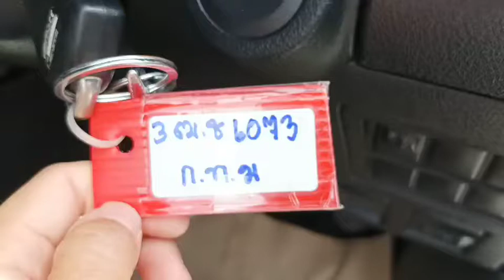6073 revo smart cab white